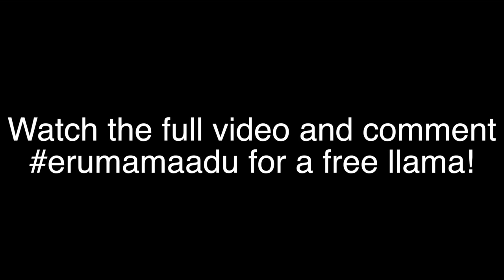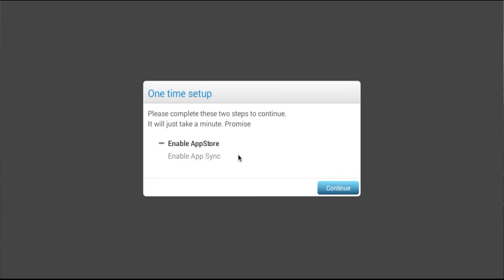How to Spawn the Creeper Boss in Minecraft Pocket Edition